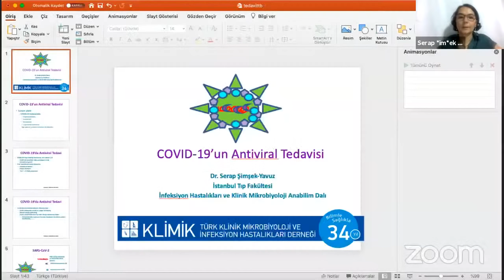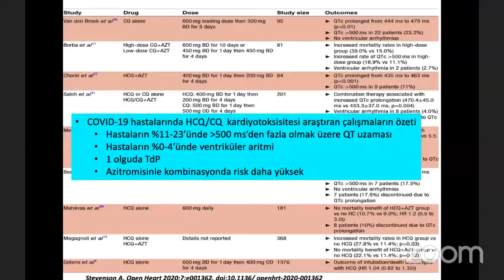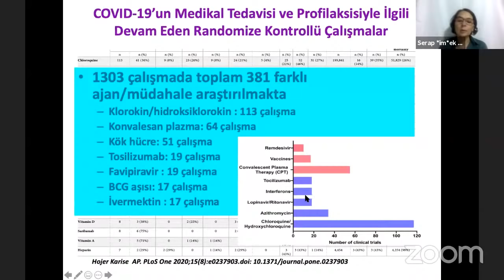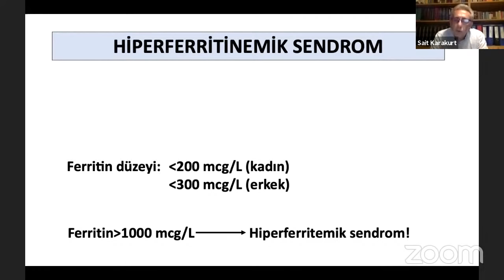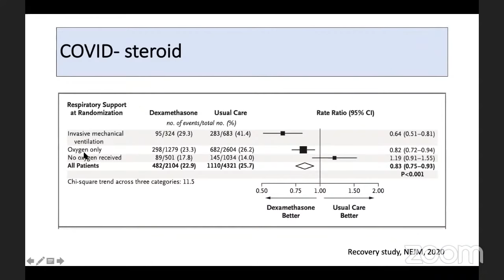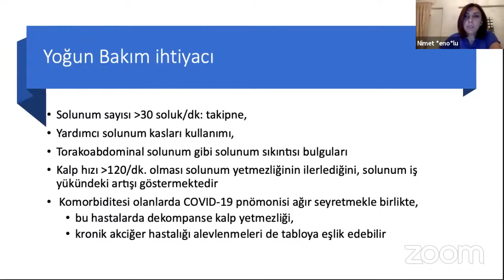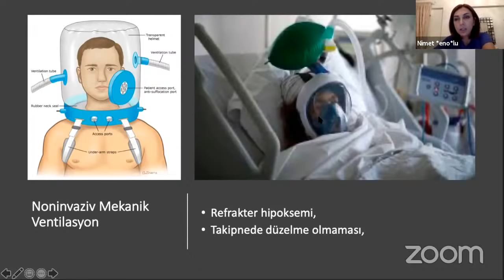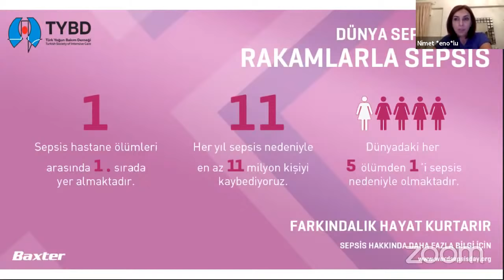Webinar COVID-19 Hastalığının Tedavisi